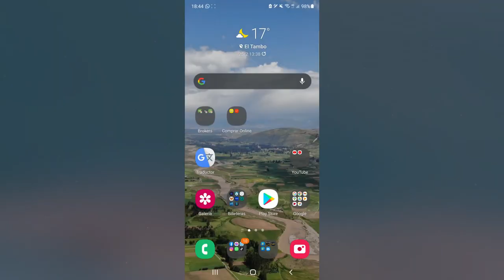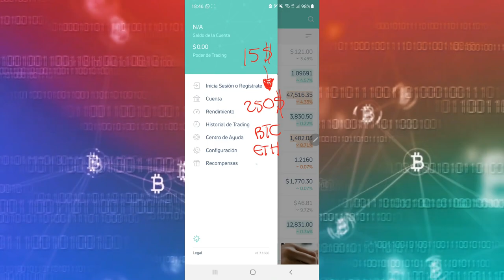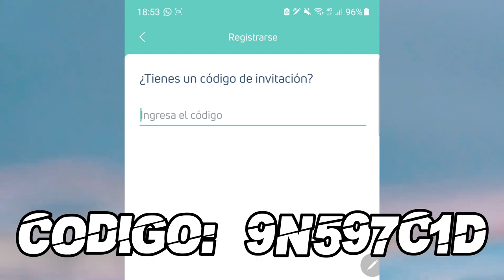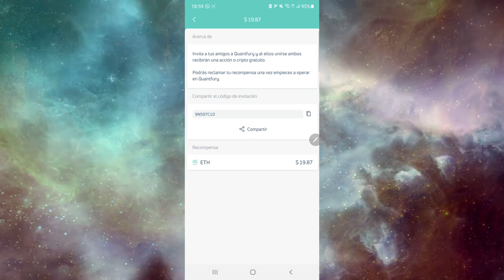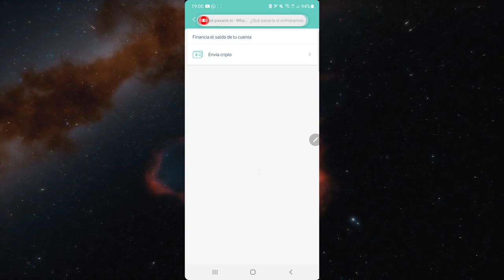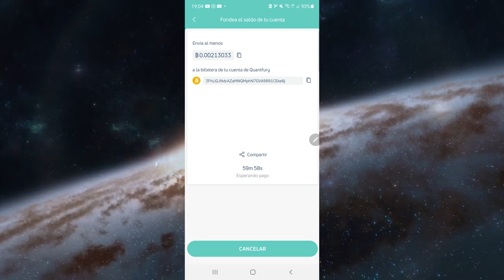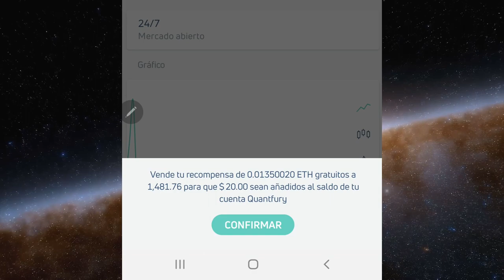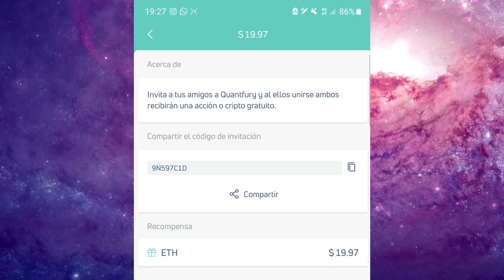💥🚀 La MEJOR App de TRADING en CRIPTO - ACCIONES Y MÁS | BONO DE HASTA 250$ GRATIS [Aprovéchalo🤑]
⭐🤑 Únete a Quantfury y Recibe hasta 250$ Gratis Utilizando el CÓDIGO: 9N597C1D 💰
🔻🔻📲 💰 CONTÁCTO💰 📲🔻🔻
👇👇📲 💰 LOS MEJORES BROKERS 💰 📲👇👇
Lα cσpiα dε εstε vidεσ,
sεяα dεnunciαdα.
ORIGINAL
🔥💵 VAMOS POR TU ÉXITO Y LIBERTAD 💵🔥